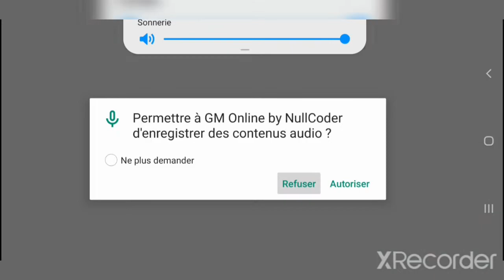gm online hack